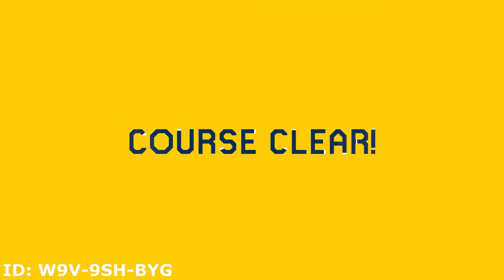SMM2 Super World Showcase: Super Danny110 World - Worlds 1 and 2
This is part one in a three part series covering the super world on my main account for Super Mario Maker 2. It has 6 worlds and 30 traditional levels, based on those seen in actual Mario games. I made all the levels from scratch myself, but some turned out harder than I would have liked (2-A and 3-4 for example).

Not many secrets are shown in this showcase, so if you want to find them yourself, you can play the super world with the ID below.

ID: W9V-9SH-BYG

Timestamps:
0:00 1-1 Goomba Greens
1:34 1-2 Buzzy Beetle Cave
3:56 1-3 Yoshi's Infested Home
5:58 1-A Goomba Blockade
7:23 1-4 Boom Boom's Fortress
9:33 2-1 Pokey's Desert Hills
11:35 2-A Pokey Panic
13:40 2-2 Para-Beetle Skies
16:23 2-3 Scorched Ghost House
20:10 2-4 Bowser Jr's Airships